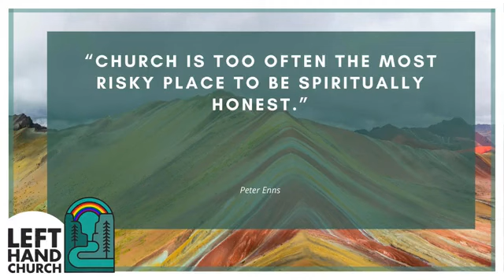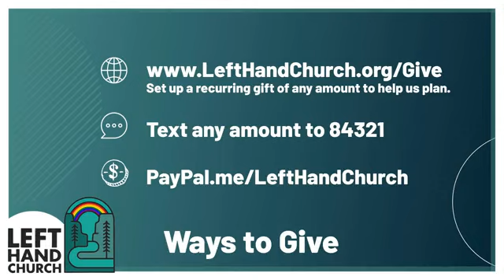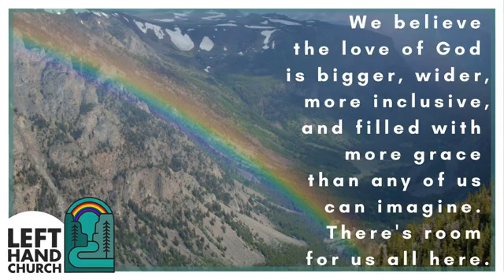Left Hand Church Worship Service - Paula Stone-Williams: Book Study Week 2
Left Hand Church Worship Service October 23rd 2022

Fall Progressive Theology Book Study: Meeting Jesus Again For The First Time by Marcus Borg

00:00 Buffer Song
3:24 Gathering Song
8:42 Welcome/Ethos
10:27 Worship
20:15 Sermon
51:05 Sermon Song
57:47 Offering
58:34 Communion
1:04:53 Announcements
1:05:51 Closing Song